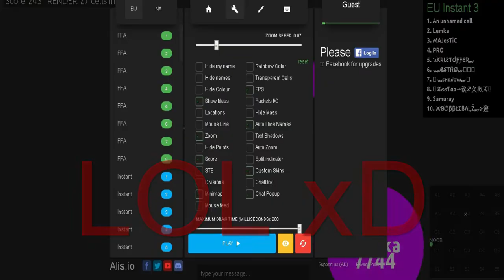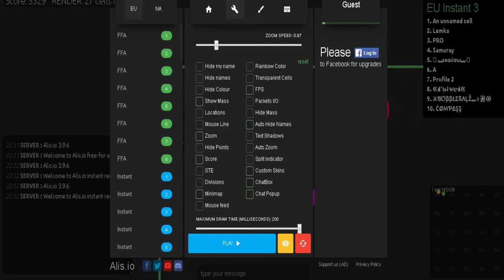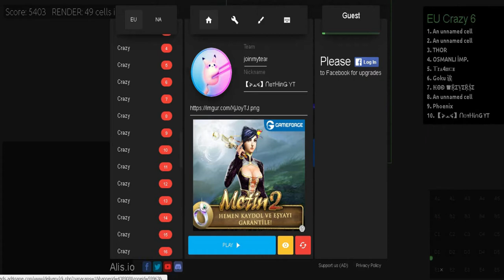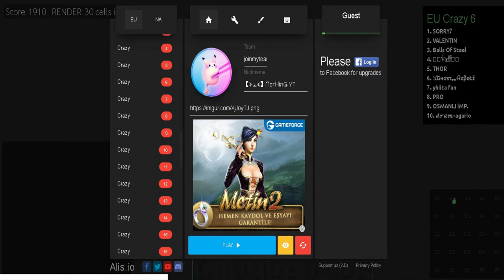Gota.io - Alis.io // SHORT MONTAGE !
Songs :
0:10 - 0:36 NAME : (Trapnation Bass Boost) Bvrnout x VOVIII - Apache (Bass Boosted)

0:38 - 0:52 NAME : Kevin MacLeod - Fluffing a Duck

1:19 - 1:28 NAME : Sad Violin - MLG Sound Effects (HD)

1:31 - 2:06 NAME : Just Blaze Baauer - Higher (Y2K Remix) [Bass Boosted]

2:06 - 3:20 NAME : Shambles - Hold U Close [Bass Boosted]

3:24 - 3:32 NAME : Levianth Axol - Remember (Feat. The Tech Thieves) [NCS Release] (Bass Boosted)

3:32 - 3:44 NAME : Gioni - Trigger [Bass Boosted]